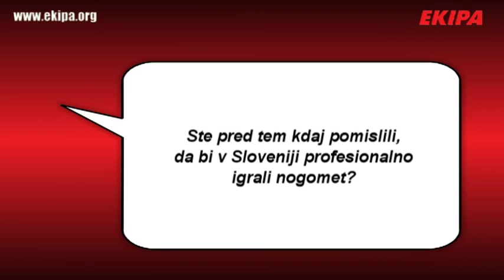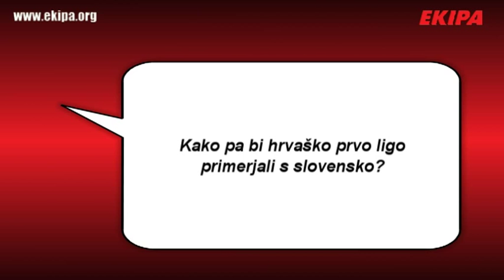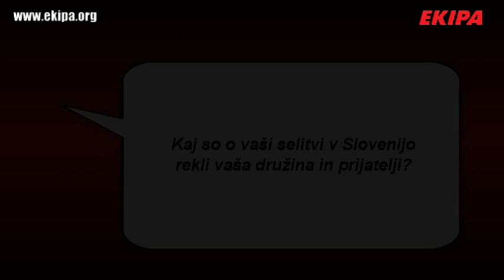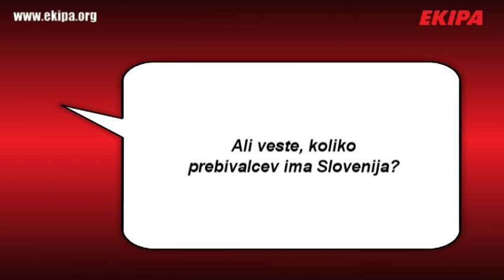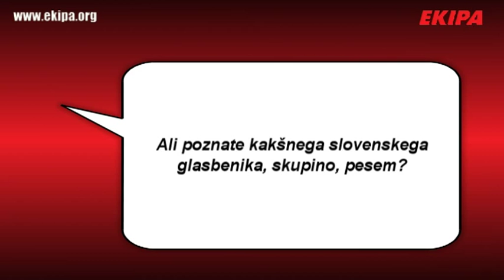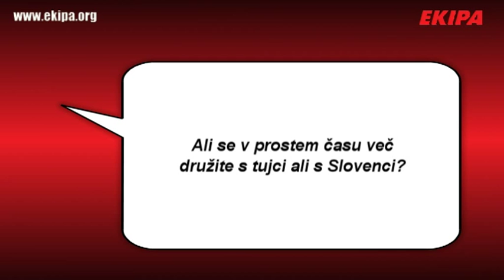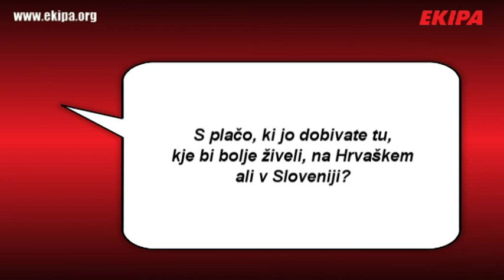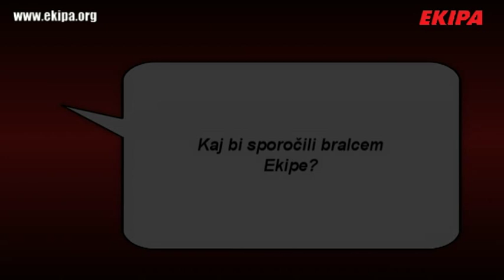Na delu v tujini - Josip Golubar